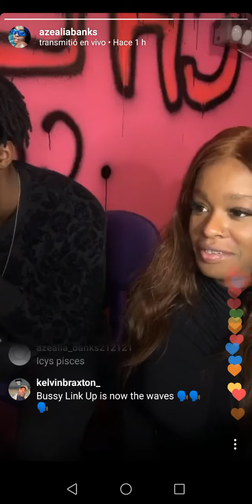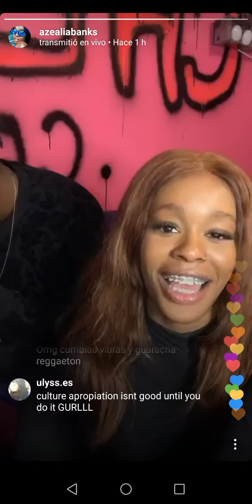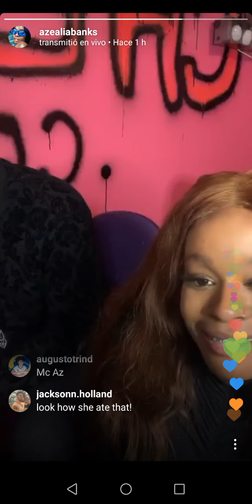3BallMty feat. Azealia Banks & Shermanology - Hijos de la noche (ig live)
Hijos de la noche, Febrero 2020